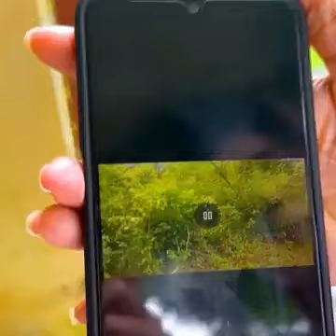Mom's Tears Emotional Encounter with Monkey Kaka and Mit in cage